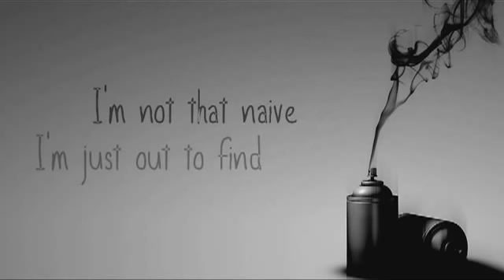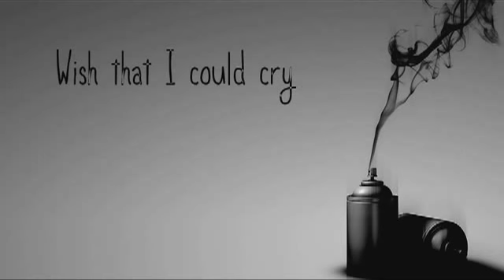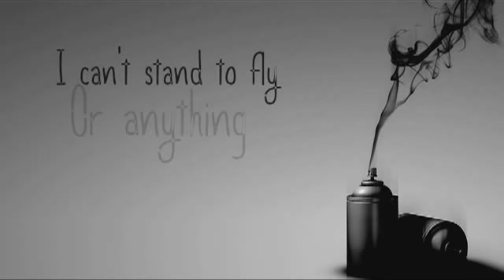Superman - Five For Fighting (Lyrics)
Superman - Five For Fighting